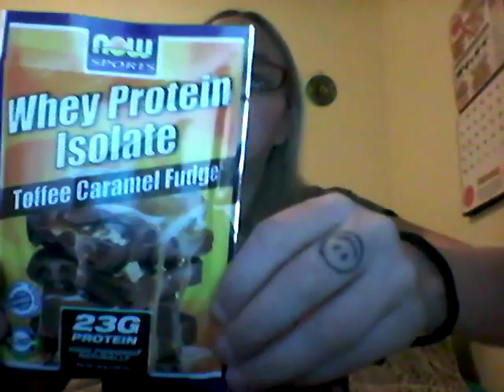Contest winnings unboxing 2/16/16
I recently won two candy bar coupons from Snickers, they always have contest giving away candy bars and other great prizes. I entered a triva contest and won a Coors Light football that I will end up giving to my boyfriend.